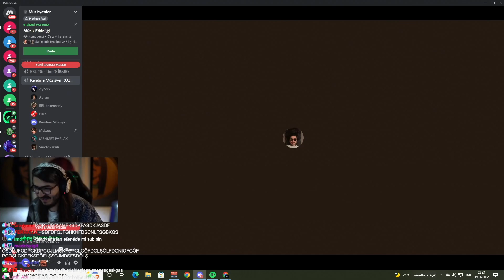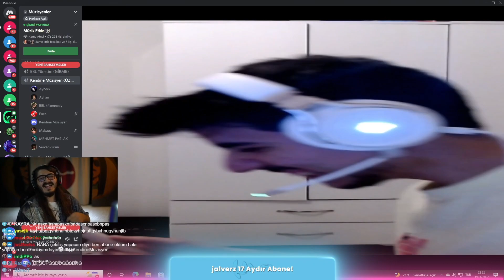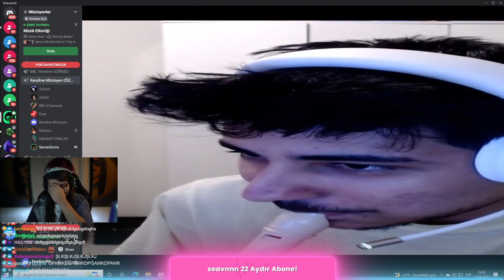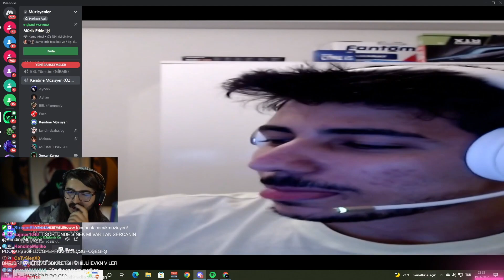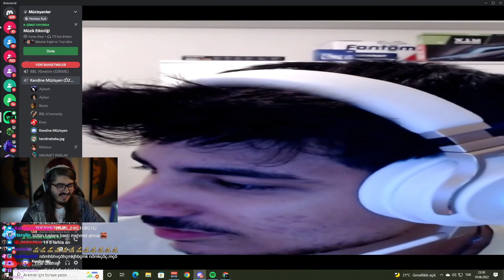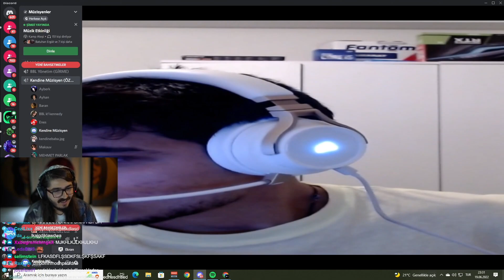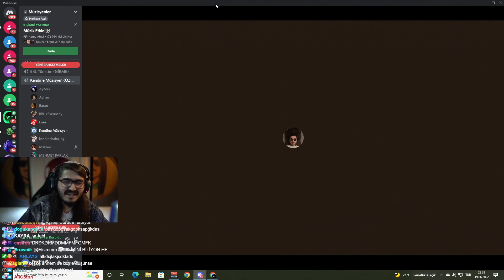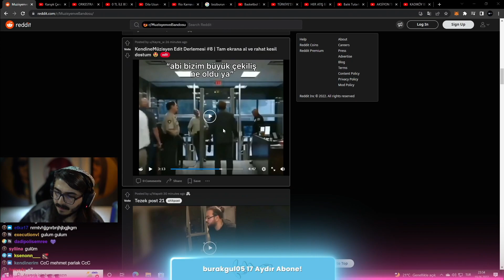KENDİNE MÜZİSYEN || 19.06 EN KOMİK ANLAR [ SERCANZURNA | KENDİNEBABA ]